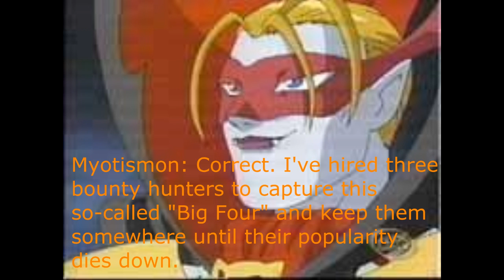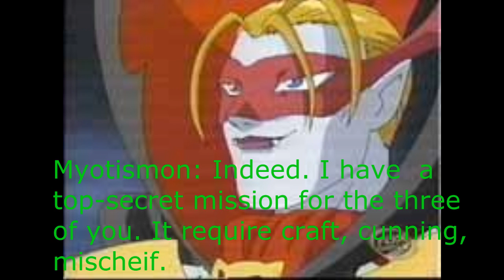Kidnap the Big Four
In case you haven't figured it out, there's this crossover fad called "Rise of the Brave Tangled Dragons" spreading like wildfire on the internet. It basically makes Merida, Jack Frost, Rapunzel, and Hiccup best friends, To me, this has gotten way more popularity than it should should. Therefore, I made this video to stand out from the crowd and show that I just don't see this being a good idea.